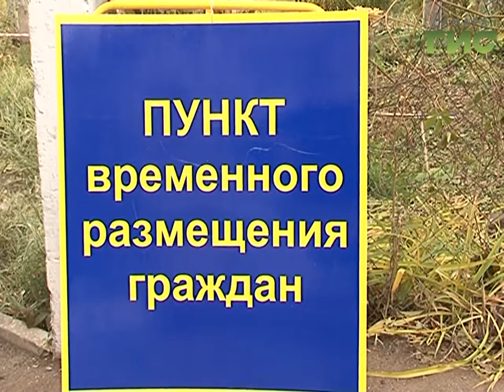Городские власти провели тренировку устранения ЧС, когда в морозы отключится отопление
Репетиция коммунального коллапса. Городские власти провели тренировку устранения чрезвычайной ситуации, когда в морозы отключится отопление. Это не только испытания передвижной котельной и сопутствующей техники, но и проверка слаженности между службами.